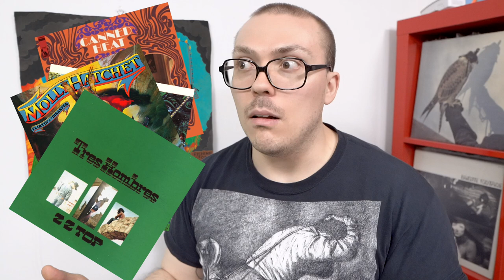King Gizzard & The Lizard Wizard - Fishing for Fishies ALBUM REVIEW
Fishing for Fishies is a fun and eco-friendly boogie rock odyssey.

FAV TRACKS: BOOGIEMAN SAM, PLASTIC BOOGIE, REAL'S NOT REAL, ACARINE, CYBOOGIE

LEAST FAV TRACK: FISHING FOR FISHIES

KING GIZZARD & THE LIZARD WIZARD - FISHING FOR FISHIES / 2019 / FLIGHTLESS / BOOGIE ROCK, PSYCH POP

7/10